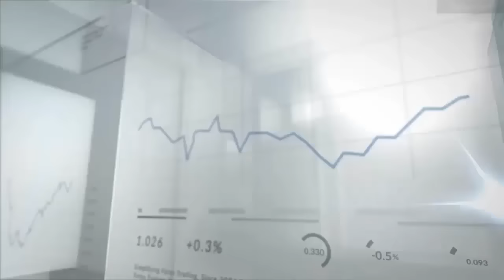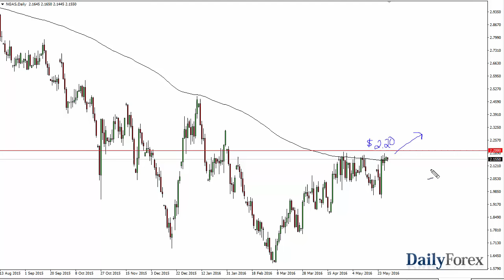WTI Crude Oil and Natural Gas Forecast May, 31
The WTI Crude Oil market was very quiet during the session on Monday as Americans celebrated Memorial Day. Having said that, the one thing that I do see on this chart is that we stubbornly sit still just below the $50 level. It is because of this that I think it’s only a matter time before we build up enough momentum to get above there. If we can break above the $50 level on a daily close, I feel that the market will be free to go much higher. Pullbacks at this point in time will more than likely have quite a bit of pressure applied to them as buyers will look at pullbacks as potential value.